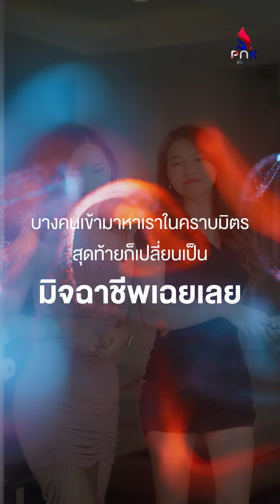สาวสวยมาขอความช่วยเหลือ สวยแบบนี้ก็ต้องช่วยอยู่แล้ว